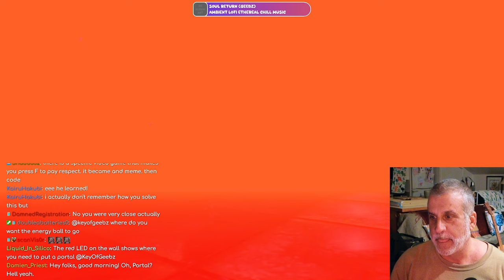my first time playing PORTAL video Game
🏄 awright!